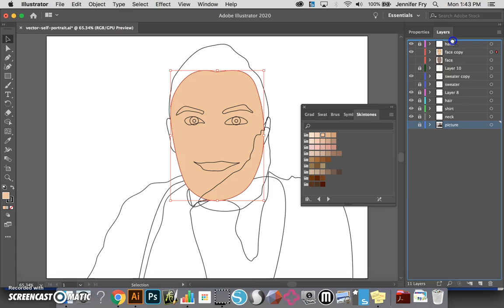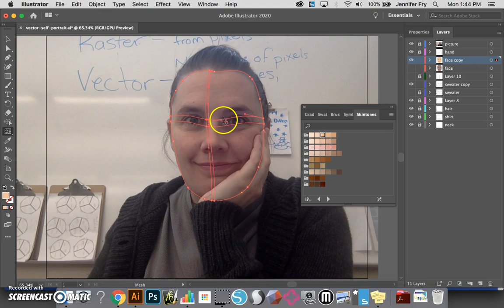Adobe Illustrator - GRADIENT MESH